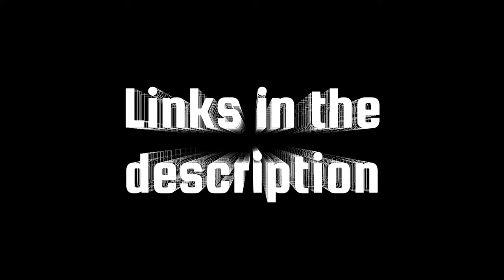FiveM 15 Police Vanilla Car Pack | Optimized Textures | Templates | Preview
FiveM Vanilla Lore Friendly Police Car Pack. Customize your FiveM server with a Vanilla Police Vehicle Pack (Add-on) using vanilla GTA vehicles with police lights!

This pack includes 15 Vanilla Police Vehicles with Custom made realistic handlings, templates for every car, lore friendly and optimized textures for FiveM! Each car features a 2K quality police livery.
All vehicles come in the same resource file. The pack is drag-and-drop ready.